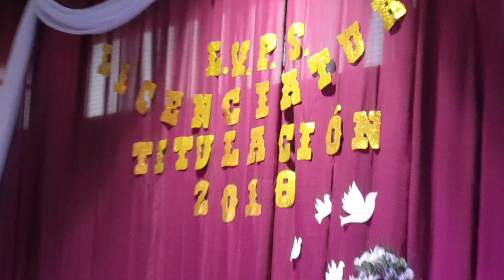Licenciatura Cuartos Medios 2018 - Vídeo 2